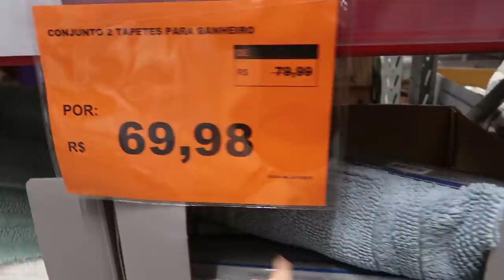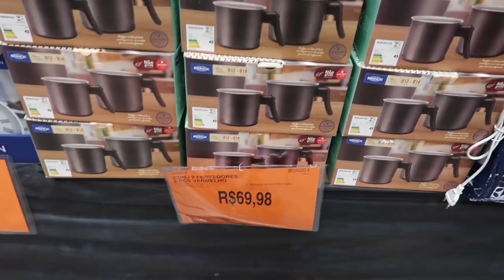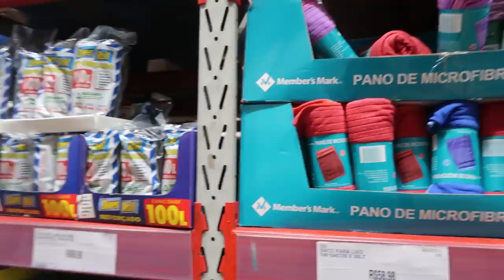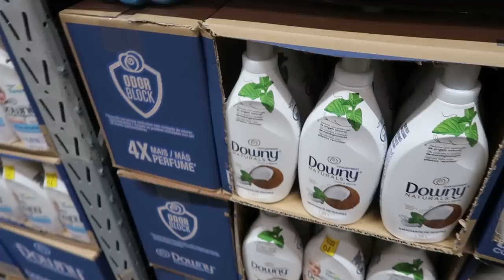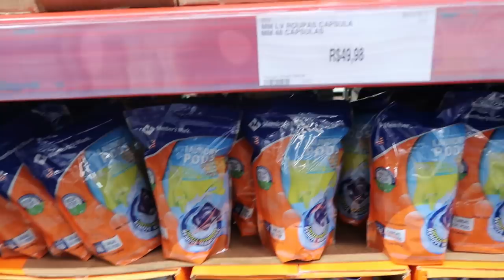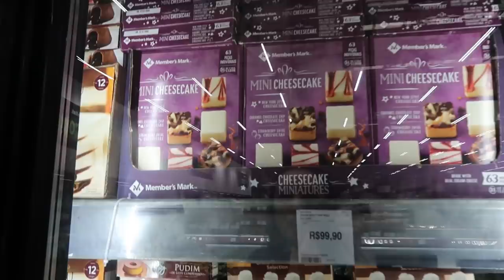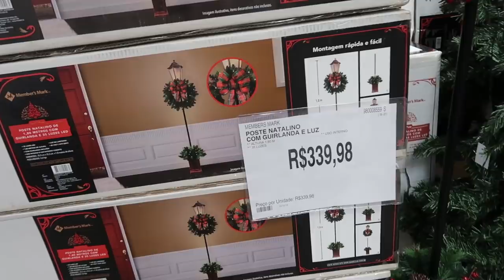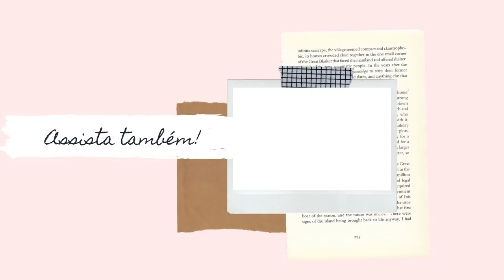ACHADINHOS E COMPRAS NO SAM'S CLUB - Natália Hollup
Vlog no Sam's Club, com preços e comprinhas.